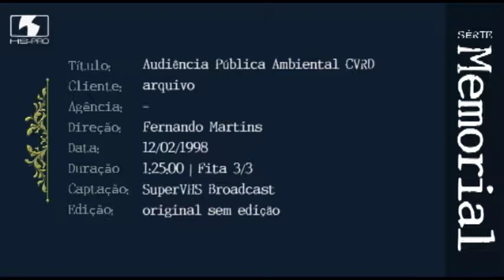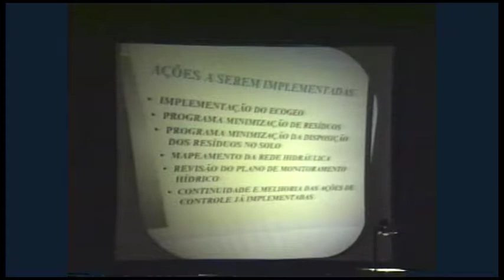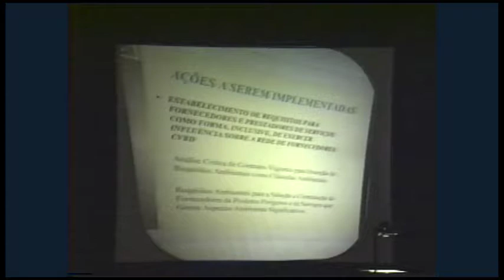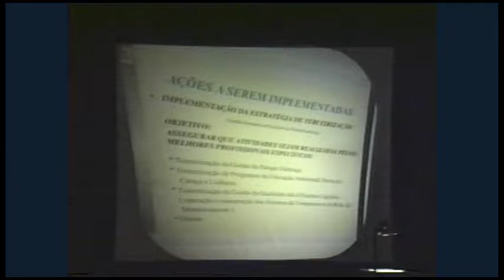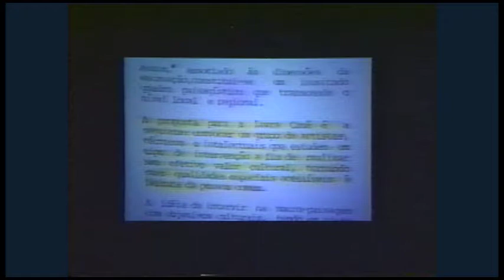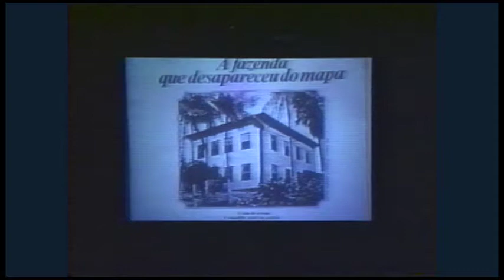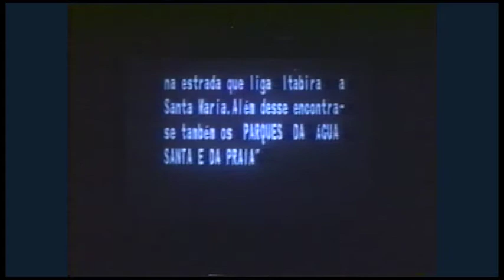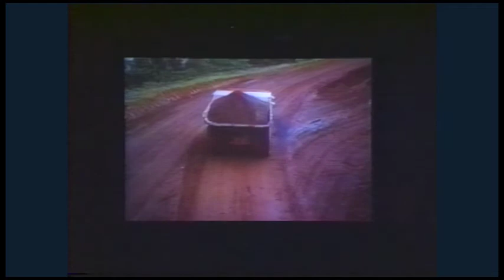Audiência ambiental para licenciamento - CVRD Fita 3/3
SÉRIE: MEMORIAL HS-PRO

12/02/1998 – AUDIÊNCIA PÚBLICA AMBIENTAL CVRD. Fita  3/3. Cenas brutas, sem edição.

Destacam-se os seguintes andamentos e pronunciamentos:
0:00:20 – Posicionamentos dos membros da Câmara da Mineração
0:06:05 – Manifestações dos vereadores –
Cácio Duarte Guerra – Alega que os itabiranos viveram até hoje de sonhos.
0:08:20 – Élio Quadrado – Agradece o presente da Feam para que Itabira conseguisse falar diretamente com a direção da Vale. Compara atuação da Vale em outras cidades com Itabira.
0:13:00 – Ronaldo Magalhães – Questiona Itabiruçu que era usado como Parque Ecológico e nunca a cidade recebeu ICMS ecológico. Pede que o Feam esteja sempre com a cidade.
0:14:45 – Roberto Chaves – Chama a atenção para artigo da Constituição Federal sobre as garantias de qualidade de vida e do meio ambiente e que a Vale “de forma irresponsável” não cumpre.
0:18:00 – Ademar Mendes - “é assustadora a incidência de moléstias do trato superior em Itabira”. Alegou que nem em Cubatão tem ar pior que Itabira.
0:28:00 – Gilberto Magalhães – Destaca uma parte “esquecida” nos relatos, que é a estrada de ferro que corta vários bairros da cidade, com lixo amontoado, obras inacabadas da empresa e esgoto.
0:31:20 – Guerrinha – Denuncia os mananciais poluídos pelas usinas da empresa, os assoreamentos dos rios.
0:38:20 – Jackson Alberto de Pinho Tavares – Defendeu que a Vale fazia absurdos contra a cidade, mas não havia como cobrar da empresa, porque não havia leis ambientais, mas que hoje é diferente. Antes, os interesses econômicos sobrepunham aos interesses ambientais. “Uma cidade de 150 anos não pode se curvar à uma empresa de 50”. Anunciou que a prefeitura apresenta um relatório que contrapõe o relatório da Vale, que é inconsistente. Pediu que o licenciamento não saia antes das negociações entre as partes.
0:47:00 – Espaço aberto para réplicas para a Vale.
Isaura Maria Vieira Lima – Elogia a comunidade presente pelo bom comportamento na audiência e dá os parabéns. Ela ressalvou que os 15 minutos concedidos não são suficientes para expor todas defesas, mas se comprometeu a levar e analisar as reivindicações para levantarem as ações a serem propostas e implementadas. Expôs algumas soluções técnicas da empresa em curso e a serem implementadas que contemplam algumas reivindicações.
1:08:30 – Considerações finais da mesa de trabalho
1:11:00 – Exibição do documentário realizado pela TV Cultura de Itabira, contrapondo o relatório e as defesas da Vale.

Não são permitidos copiar, editar, utilizar imagens, sons no todo ou partes deste vídeo sem a expressa autorização da HS-Pro.